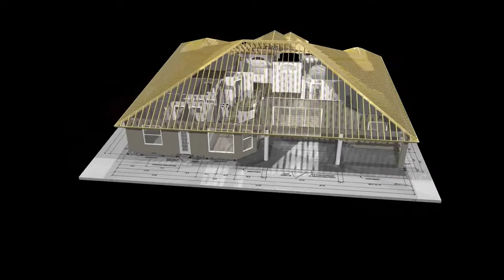Rizzi Floor Plan Preview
This is a preview animation for the Rizzi plan